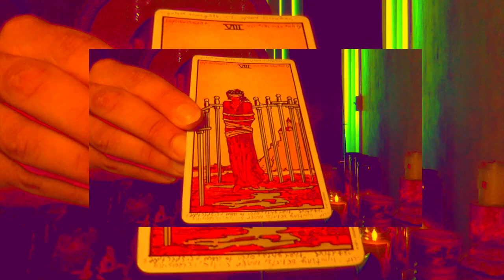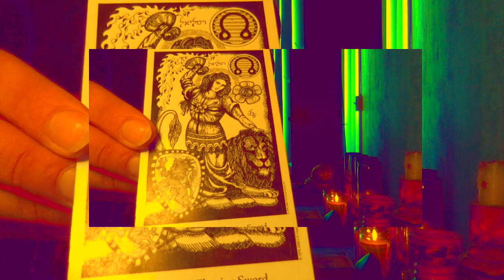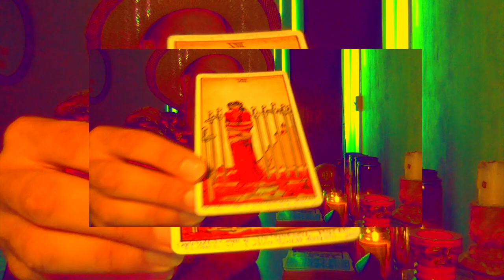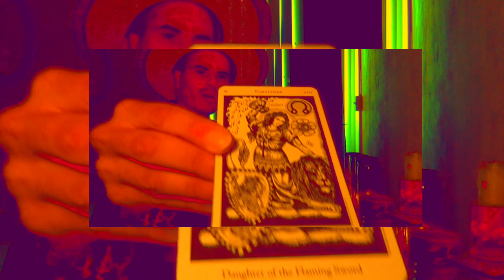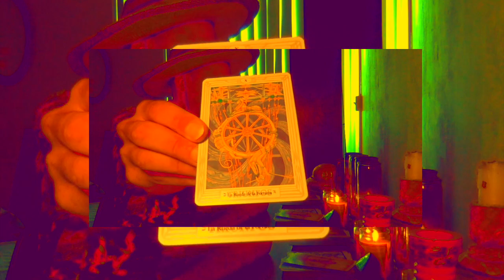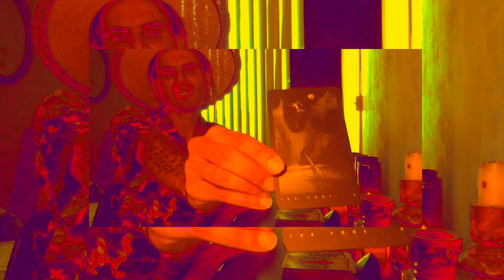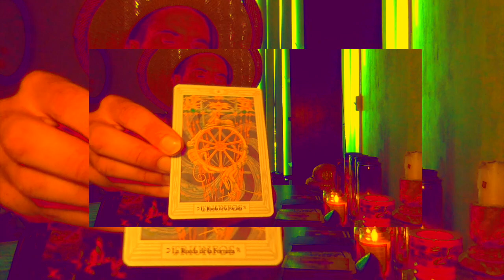Emenate divinity and others will follow you, Aries